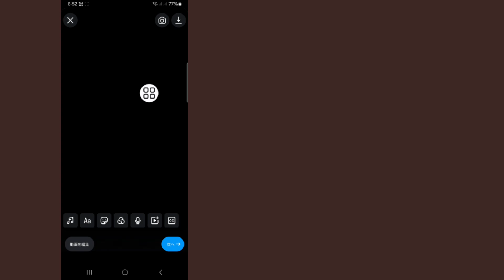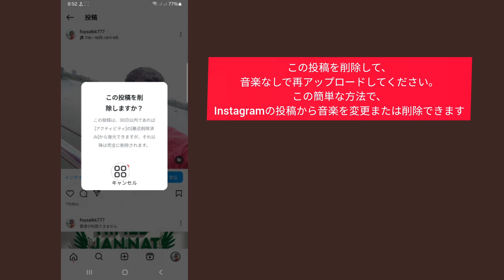Instagram の投稿で音楽を変更または削除する方法 (新規) | Instagram の投稿から音楽を削除する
ここでは、このビデオで Instagram の投稿で音楽を変更または削除する方法を紹介します。 Instagram の投稿から音楽を削除する最も簡単なプロセスを紹介します。 Instagram の投稿で音楽を変更または削除する方法 (新規) | Instagram の投稿から音楽を削除する方法を知るには、スキップせずにビデオ全体を視聴してください。.

Instagram の投稿で音楽を変更または削除する方法についての質問:

Instagram の投稿で音楽を変更または削除する方法。

投稿後に Instagram の投稿から曲を削除する方法。

Instagram の投稿から曲を削除する方法。

Instagram の投稿に音楽を追加する方法。

Instagram 投稿の音楽を変更または削除する方法

投稿後に Instagram 投稿から曲を削除する方法

投稿後に Instagram 投稿から曲を削除する

Instagram 投稿から曲を削除する方法

Instagram 投稿から曲を削除する

Instagram 投稿に音楽を追加する方法

Instagram ストーリーに音楽を追加する方法

Instagram 投稿から音楽を削除する方法

投稿後に Instagram 投稿の音楽を変更できますか?

すでに投稿された Instagram 投稿に音楽を追加するにはどうすればいいですか?

Instagram の音楽を編集できますか?